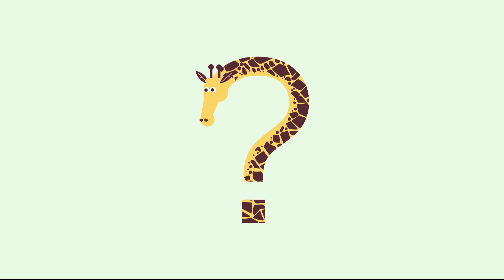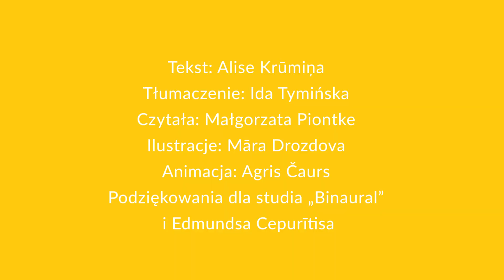Nie zjedzmy naszej planety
🌍 zatrzymaj się na minutę i obejrzyj,
🔊 udostępnij - pokaż znajomym!
🌿 wejdź na i bądź częścią zmiany
Twoje codzienne wybory mają znaczenie! 💪